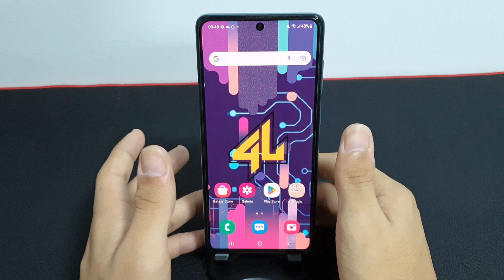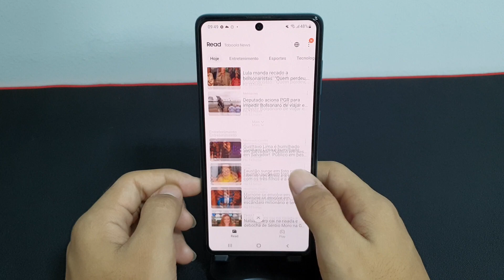Como ativar o Samsung Free no seu Samsung A71 - passo a passo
Nesse vídeo vou mostrar passo a passo de como ativar o Samsung Free no seu Samsung A71

✩ Redmi Note 9 64G / 128GB
✩ Redmi Note 9S 64G / 128GB
✩ Poco X3